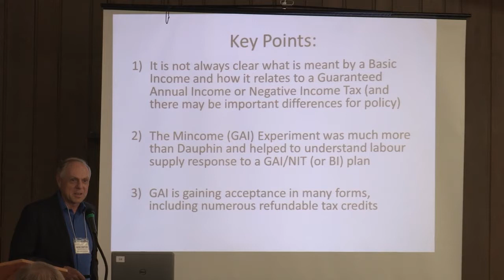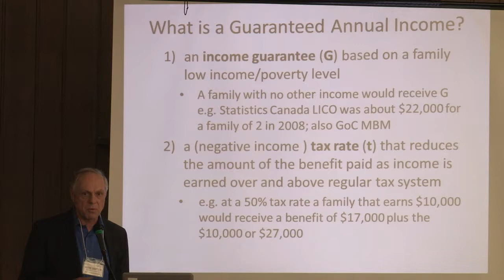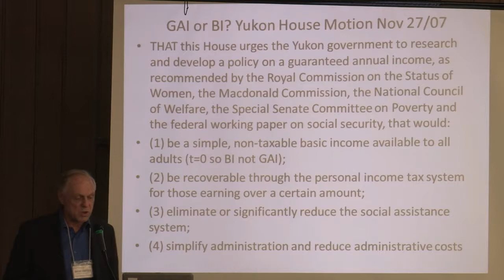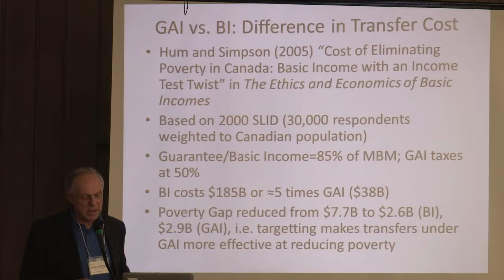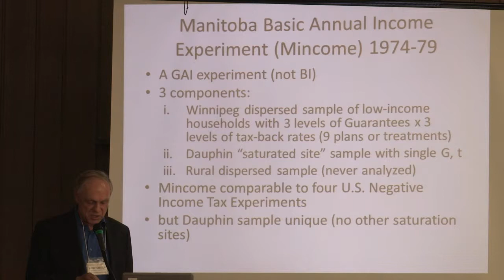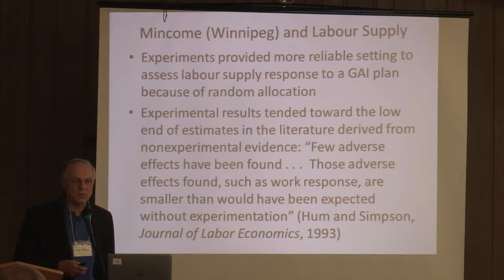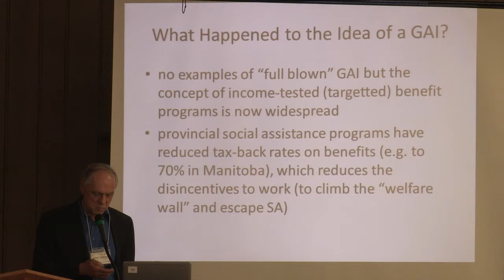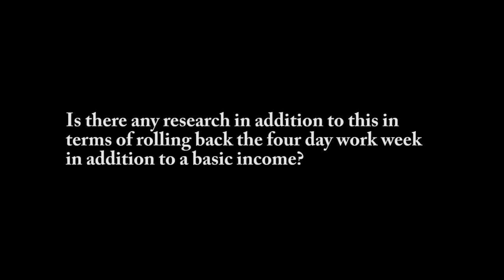Basic Income Symposium Presentation - Wayne Simpson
Dr. Wayne Simpson (Economics, University of Manitoba) presents on the topic of The Labour Supply Question.

A Basic Income for Canada and Manitoba: Why Not? was a symposium held on February 5, 2015 at Hanley Hall - St. Paul's College at the University of Manitoba. The event was coordinated by the Faculty of Social Work at the University of Manitoba with support from the Manitoba Institute for Policy Research.